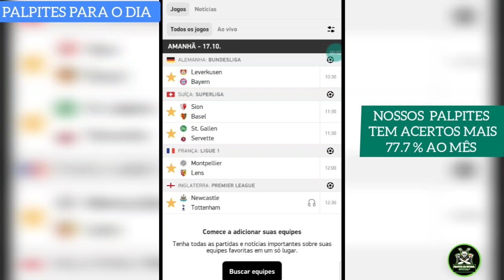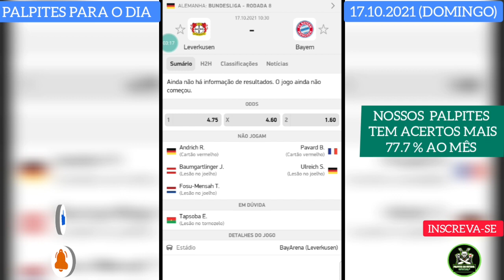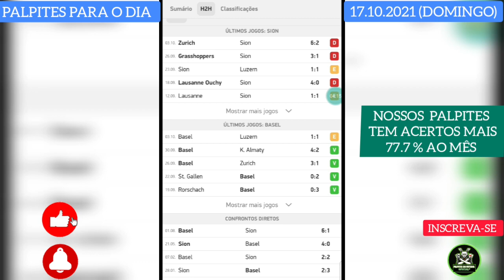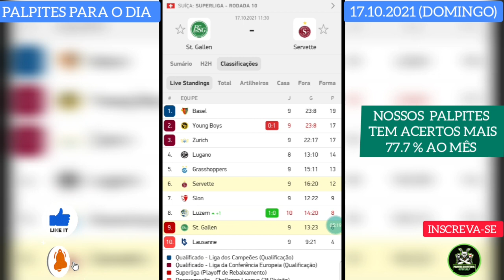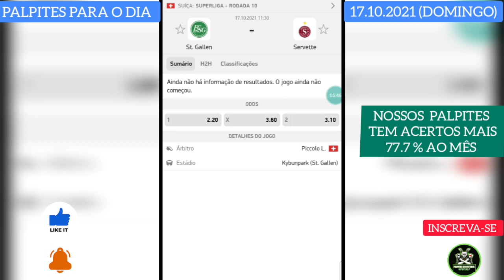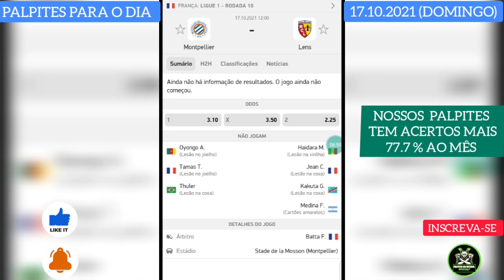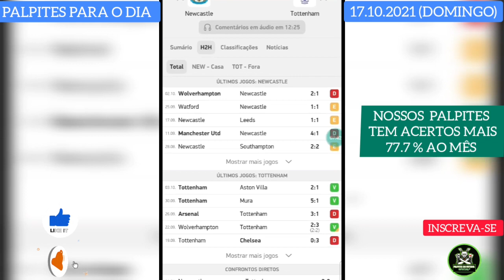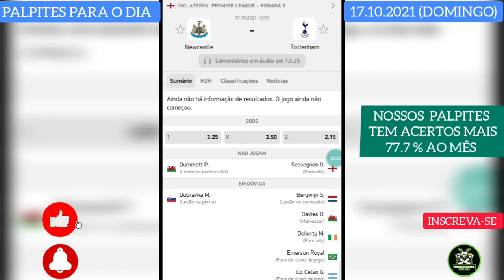✅PALPITES DE FUTEBOL PARA O DIA⚽ 17/10/2021 (DOMINGO) 🍀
Melhores palpites de futebol para a Domingo dia 17/10/2021, com duas opções médias por jogo.

⏰LINHA DO TEMPO DO VIDEO.
00:00 INTRODUÇÃO
00:43 PALPITES PARA A  domingo DIA 17/10/2021

xxxxxxxxxxxxxxxxxxxxxxxxxxxxxxxxxxxxxxxxxxxxxxxxxxxxxxxxxxxxxxxxxxxx

palpites futebol
palpites para amanhã PALPITES DE FUTEBOL PARA HOJE 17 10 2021 TRADER ESPORTIVO
PALPITES DE FUTEBOL PARA O DIA 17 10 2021 TRADER ESPORTIVO
PALPITES DE FUTEBOL PARA HOJE 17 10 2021 PUNTER
PALPITES DE FUTEBOL PARA HOJE 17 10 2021
OS MELHORES PALPITES DESTA DOMINGO DIA 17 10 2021
PALPITES ESPORTIVOS - CANAL PALPITES DO FUTEBOL OFICIAL
PALPITES DE FUTEBOL DIA 17/10/2021 COM MELHOR DUPLA DO DIA

Palpites 17/10
palpites esportivos dicas
PALPITES DE FUTEBOL PARA DIA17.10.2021
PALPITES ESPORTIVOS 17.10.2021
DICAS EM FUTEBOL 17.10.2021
Bom palpite
Bom palpites
Bilhetes prontos de futebol
prognósticos futebol
prognosticos futebol hoje
futebol da sorte
espn futebol
tips gratuitas
Palpites analisados com tips gratuitas
tips gratuitas do campeonato cearense
Palpites da Domingo bilhetes prontos
canal palpites esportivos
GRÉCIA Copa da Grécia
fifa ou pes qual melhor?
Campeonato Cearense
Campeonato Potiguar
Palpites da  liga dos campeões
SUPERLIGA DA SUIÇA
DUNDESLIGA
LALIGA
Palpites de quinta
Palpites da Rodada do campeonato brasileiro serie a com bilhetes prontos
Palpites + bilhetes prontos do campeonato brasileiro
Palpites dos jogos de hoje dia 17/10/2021
Palpites dos jogos de hoje dia  17/10/2021 com bilhetes prontos
canal bons palpites
palpites do magrão
canal palpite do dia
guilherme delpino
airton dicas
marcus vinícius
Dicas de jogos de futebol
trader futebol
trader futebol hoje
trader futebol certos
trader futebol hoje
trader dos jogos de hoje
trader jogos de hoje
trader esportivo futebol
trader esportivo futebol hoje
trader esportivo futebol certos
trader esportivo dos jogos de hoje
trader esportivo jogos de hoje
palpites analisandos
Palpites 17/10
Palpites de futebol 100%
Palpites para o dia 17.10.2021
PALPITES DE FUTEBOL PARA HOJE DOMINGO DIA 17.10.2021
Palpites esportivos
Palpites bons
Palpites de futebol para hoje quinta
Palpite Certo
Palpites de hoje
Zebras do dia
Dupla+Tripla
TRIPLAS, MÚLTIPLAS, MÚLTIPLA MULTIPLAS, MULTIPLA, DUPLA
TRIPLA DO DIA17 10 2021
MÚLTIPLA DO DIA
GANHE SEMPRE 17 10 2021
ESPORTE NET PALPITE
OS MELHORES PALPITES DESTA SÁBADO DIA 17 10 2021
BET GREEN - PALPITES DE FUTEBOL
REI DOS PALPITES
PALPITE D FUTEBOL PARA HOJE